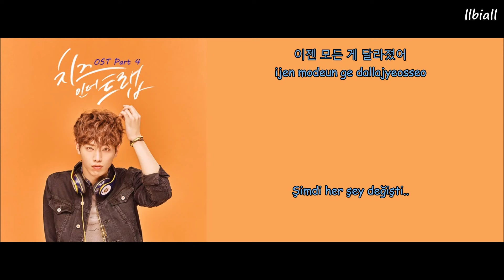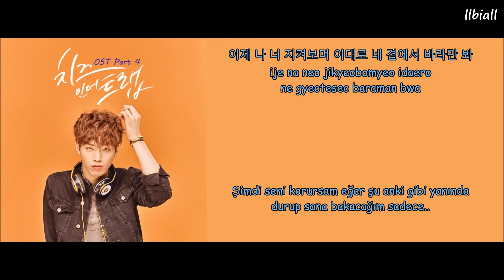(Cheese In The Trap OST PART 4-2) Tearliner ft. 5urprise - Fill You, Erase You Türkçe A.(Hangul-Rom)